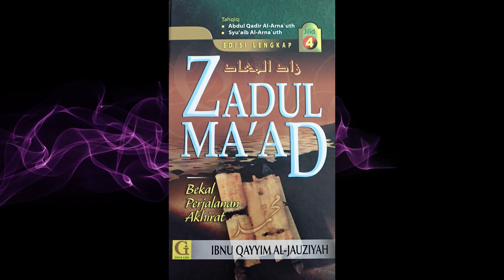Zadul Ma'ad (Bekal Perjalanan Akhirat) - Kelas 207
Kuliah bersiri Zadul Ma'ad (Bekal Perjalanan Akhirat) oleh Ustaz Azzahari Murad pada 3 Februari 2021.